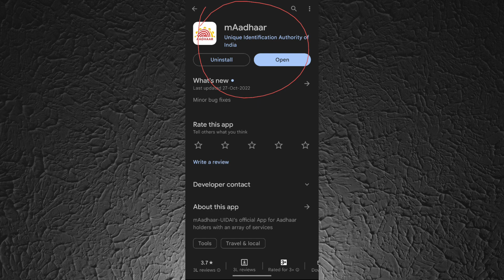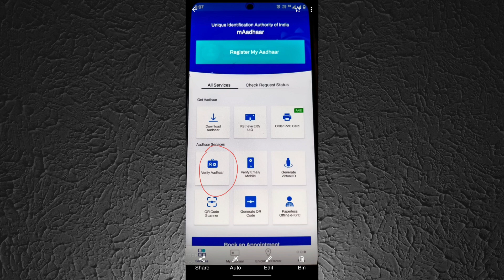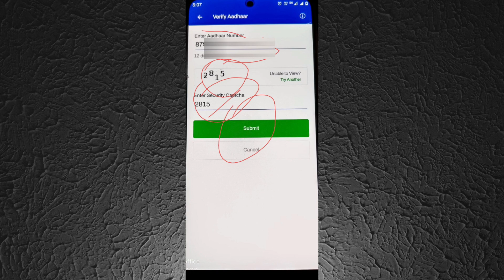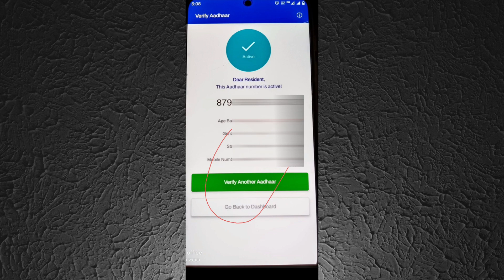Aadhar card active hai ya nahi kaise pata kare | Aadhar card status kaise check kare | Mister Kaise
ABOUT THIS VIDEO
Hello dosto mai Ravi Thakur apni aaj ki video me apka welcome karta hun. Dosto agar aap check karna chahate hai ki apka aadhar card active or deactive hai tab aaj ki youtube video apke liye hai. Friends maine aaj ki video me aadhar card active or inactive check krne ki puri process batai hai.

ABOUT MY YOUTUBE CHANNEL
Mister Kaise is an educational YouTube channel where you can find your desired tutorials in Hindi like how to 💻 educational 🏫 Banking 🏦 computer tricks 💻 mobile tricks 📲 earn money online 💰 government scheme 👨‍👨‍👦 Unboxing and Review 🔍 etc. A new video is posted daily.